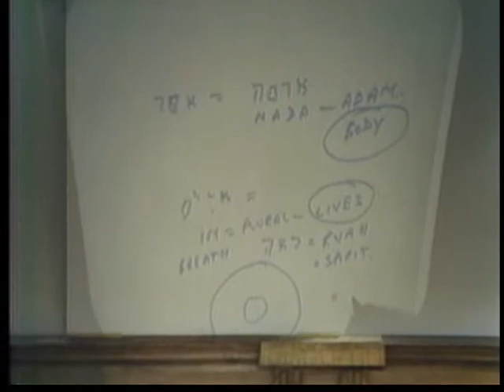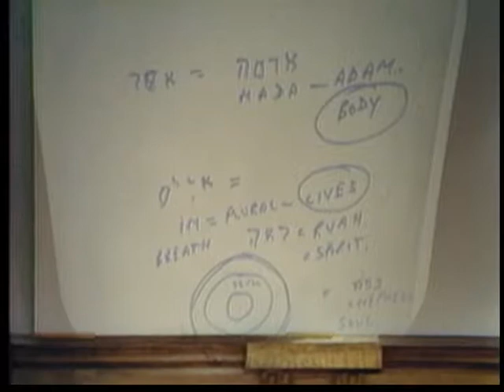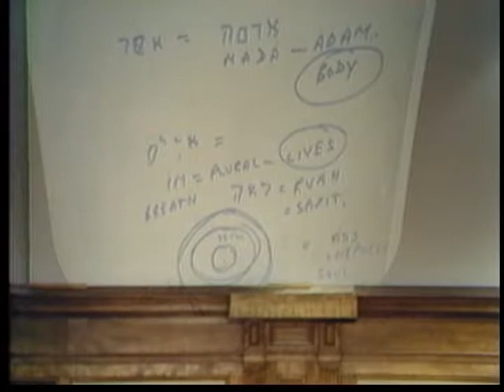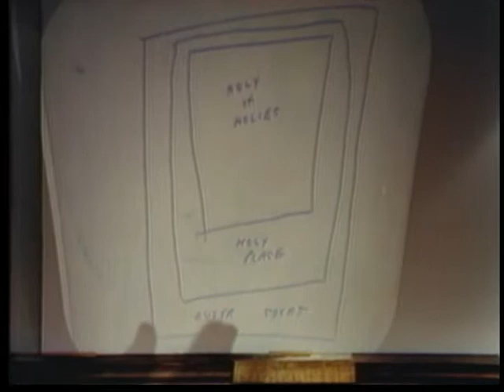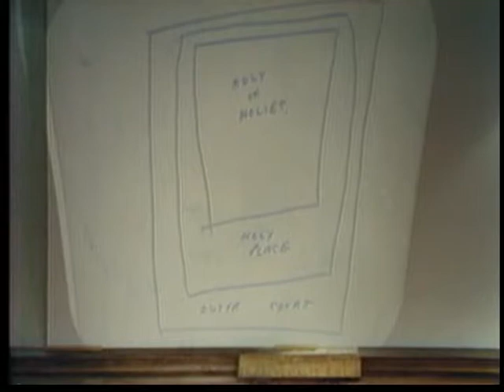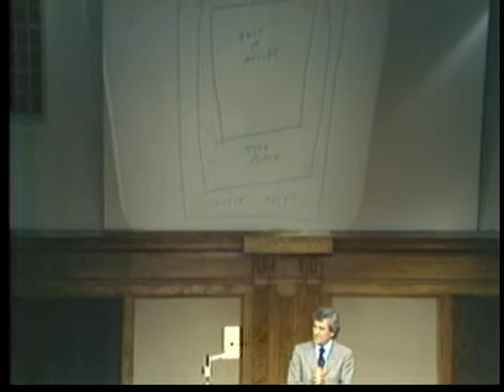Introduction to How to Walk After the Spirit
This new Spiritual Life series begins by outlining how God intended for our personalities to work and how they have become perverted through sin.

In this introductory sermon, we begin to deal in detail with the spiritual life and how to walk after the Spirit. Pastor O'Neill begins by outlining our personality the way God meant for it to work and how it has become perverted through sin.